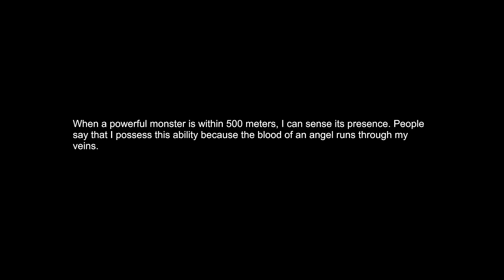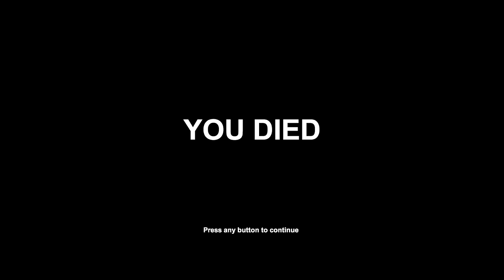I Hunted Something Much Worse than Bigfoot and I Regret Everything - Witch Hunt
Welcome to Witch Hunt! Witch Hunt is a game about...hunting witches and other paranormal, folklore creatures in the dark and creepy forests of an 18th century village. Today is a werewolf and literally everything else! Let's play Witch Hunt!

About  Witch Hunt:
Witch Hunt is a challenging horror themed hunting game that takes place in the 18th century. Main focus of the game is on exploration, non-linearity, and atmosphere.

Base "Wolf Beast" art by Chris Scalf on ArtStation. Excellent Artist.